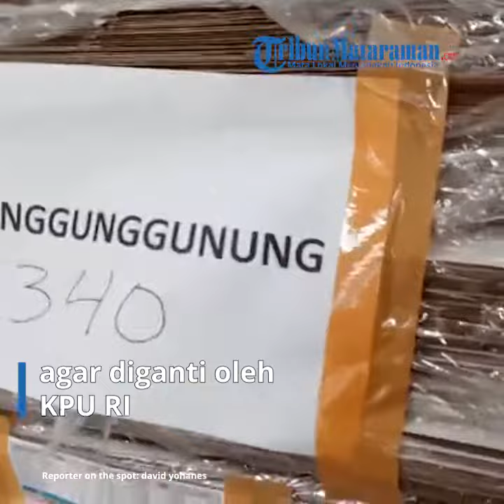KPU Tulungagung Menemukan 192 Botol Tinta Tumpah dan 8 Bilik Suara Tidak Sesuai Ukuran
TRIBUNMATARAMAN.COM | TULUNGAGUNG - Komisi Pemilihan Umum (KPU) Tulungagung mulai menerima kiriman logistik tahap 2, sejak Senin (4/12/2023) dan Selasa (5/12/2023) hari ini.

Hari ini datang 2.600 kotak suara sehingga total sudah ada 5.600 kotak suara, karena sehari sebelumnya sudah dikirim 3.000.

Seluruh logistik tahap 2 ini dikirim dan disimpan di gudang sewaan KPU di Desa Boyolangu, Kecamatan Boyolangu.

“Kotak suara belum genap, karena totalnya ada 16.500. Jadi masih ada kekurangan 11.000 kotak suara,” ungkap Ketua KPU Tulungagung, Susanah.

Seluruh kotak suara dibagi sesuai kebutuhan per kecamatan.

Sementara hasil sortir KPU Tulungagung menemukan 8 bilik suara yang dinyatakan rusak.

Bilik suara ini ukurannya lebih kecil dari ukuran yang seharusnya, sehingga tidak bisa digunakan.

Selain itu KPU Tulungagung juga menemukan 192 botol tinta dari 6.610 botol yang dikirim dalam keadaan rusak.

Tinta penanda jari pemilih ini tumpah sehingga isinya habis.

KPU Tulungagung melaporkan setiap temuan kerusakan melalui Silog agar diganti oleh KPU RI.

“Sekarang tidak perlu lagi bersurat seperti dulu, cukup laporkan di Silog. By sistem nanti KPU RI akan mengirimkan penggantinya,” ujar Susannah.

KPU Tulungagung telah menerima sebagian logistik tahap 1, yaitu 85.930 segel plastik, 6.610 botol tinta, dan 317.765 keping segel kertas.

Logistik lainnya yang sudah genap dikirim adalah bilik suara sejumlah 13.220.

Seluruh logistik Pemilu 2024, termasuk surat suara harus selesai dikirim ke gudang KPU Tulungagung sampai akhir Desember 2023 ini.

“Januari kami lakukan seting kebutuhan per TPS, packing dan distribusi ke kecamatan-kecamatan,” tegas Susanah.

KPU Tulungagung juga memberikan penjagaan ekstra di gudang logistik.

Gudang yang lokasinya tersembunyi ini dijaga 24 jam oleh polisi dan tenaga keamanan internal KPU Tulungagung.

Gudang juga sudah dilengkapi CCTV dan alat pemadam api ringan (APAR).

Ketua Badan Pengawas Pemilu (Bawaslu) Kabupaten Tulungagung, Pungki Dwi Puspito, mengecek langsung kondisi gudang.

Pengecekan pertama dilakukan setelah turun hujan, untuk memastikan gudang aman dari air.

Pengecekan kedua dilakukan saat ada pengiriman logistik, untuk memastikan dari sisi keamanannya.

“Pengecekan setelah hujan, tidak ada yang bocor sehingga logistik aman dari air. Lalu area gudang juga bebas banjir,” ucap Pungki.

Sementara dari sisi keamanan, Pungki meminta agar siapa saja yang datang ke gudang untuk didokumentasikan.

Selain itu mereka yang ada di gudang logistik juga harus mempunyai tujuan yang jelas.

Harapannya jika terjadi sesuatu setiap orang yang datang ke gudang bisa diketahui dan bisa dimintai keterangan.

“Jangan sampai ada orang yang datang ke gudang dengan maksud tertentu. Semua wajib terdokumentasi,” tegas Pungki.